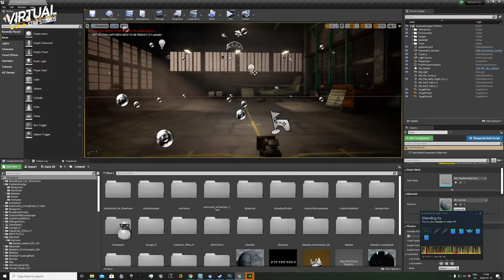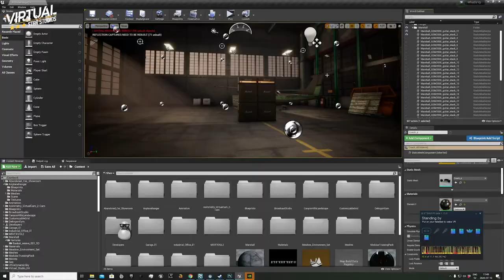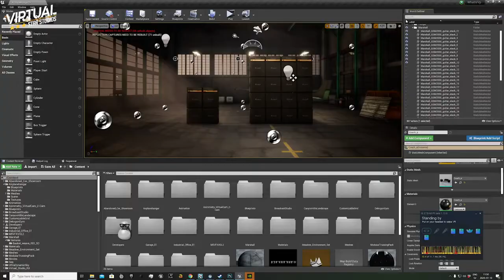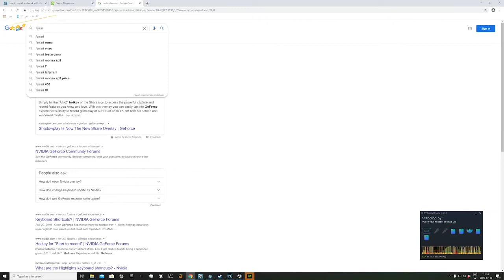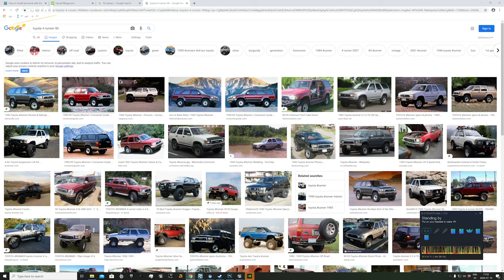virtual production shoot with real-time compositing using Unreal Engine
Virtual Production is a term that's been around for a while but mainly gained popularity in recent years with the help of the game engine Unreal Engine from the company Epic Games who is making the smash hit Fortnite. This engine is very powerful and can manage to render high-quality 3D graphics in real-time. This is of course something that's perfect for on-set visualizing and real-time composting.

15 min production with Dave Dalone from H.E.A.T. In this behind the scenes, you can follow as we prep the scene in Unreal Engine and then record the real-time composite straight from the camera. The camera is being tracked with HTC Vive. You can see Richard using his phone to trigger the explosions, which is possible via TouchOSC and Aximmetry.

Vfx express is an online Vfx, Animation reporter. where we are committed to providing the latest information, news, updates, jobs, articles, Interviews, trusted News& information